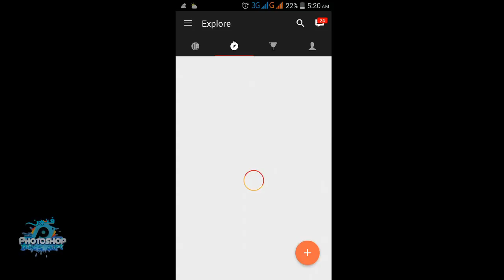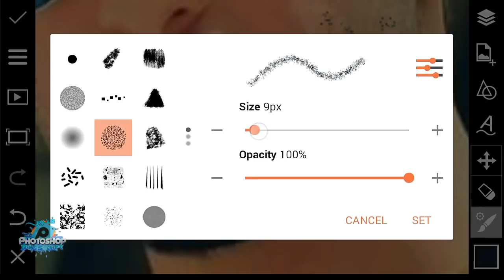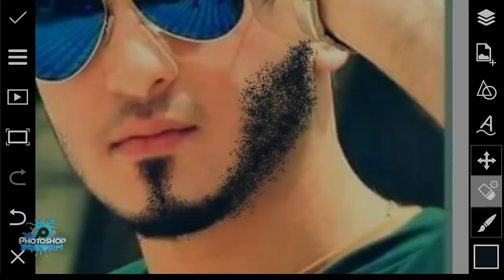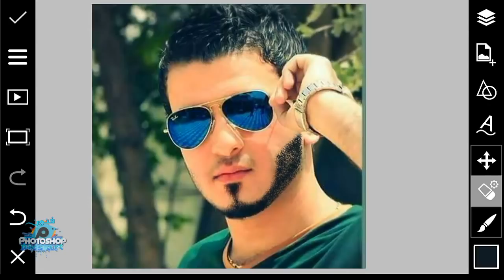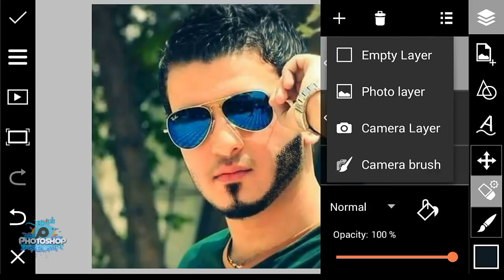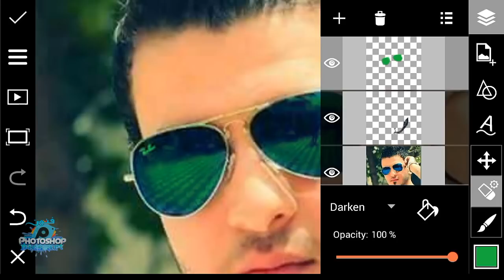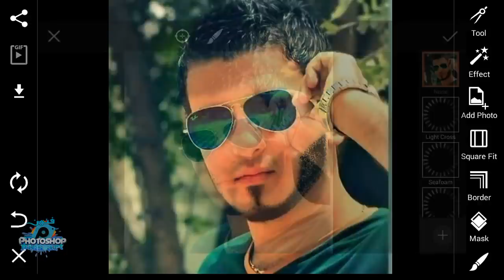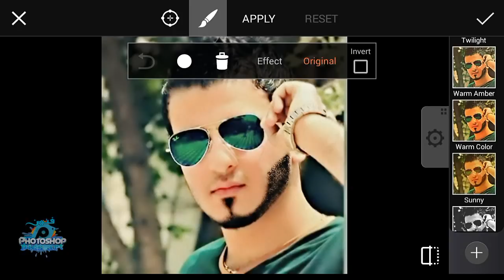Pics art tutorial good editing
My Page fecebook :
 رابط تحميل برنامج pics art
متهكر :

Pics art | editing tutorial Face